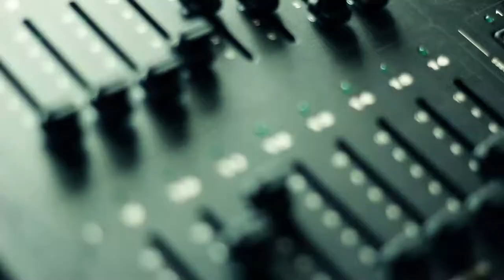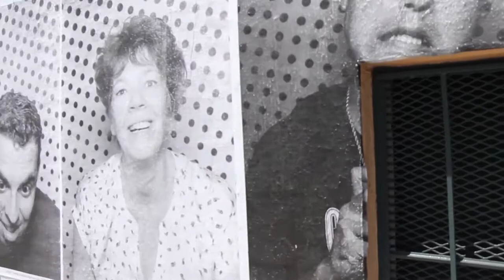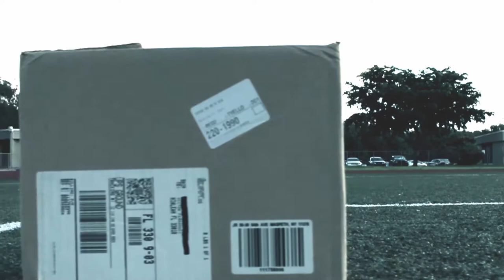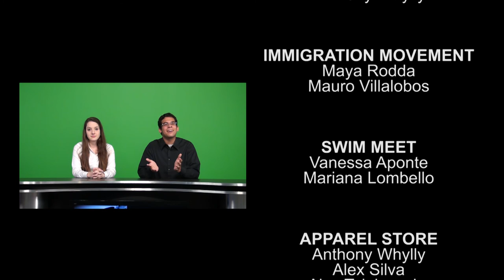WSRK Shark News Episode 30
WSRK Shark News Episode 30 - October 9, 2013.

Alonzo and Tracy Mourning Senior High Biscayne Bay Campus.

This is our weekly television broadcast produced by students in the Television Production program at Mourning High.